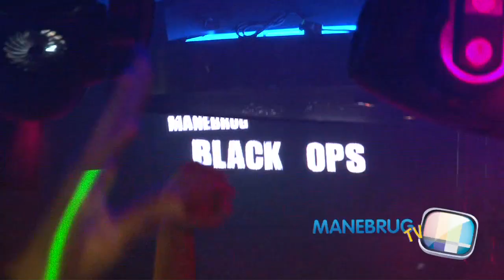Manebrug TV - Manebrug Lopik - BLACK OPS. - D-BLOCK & S-TE-FAN